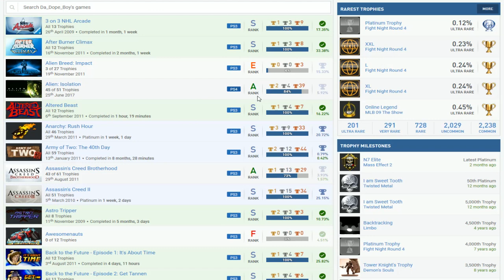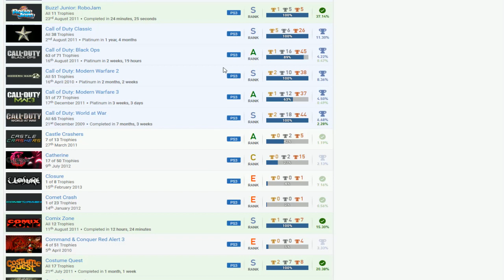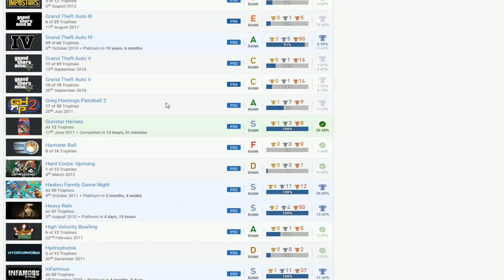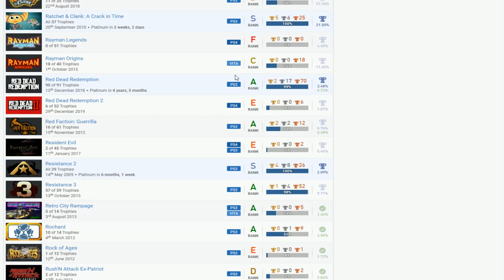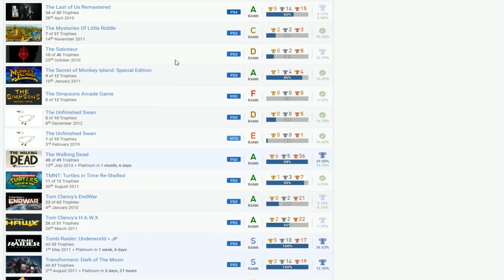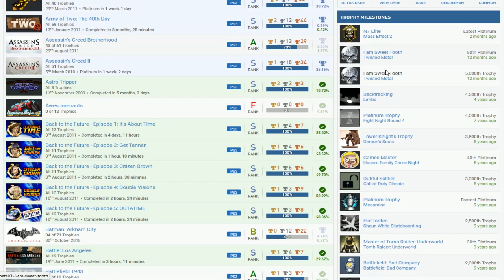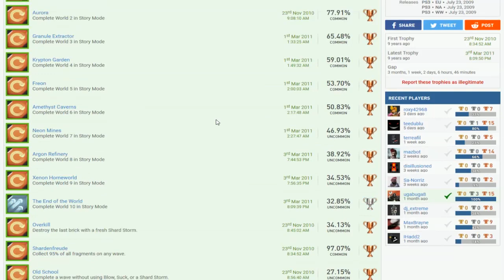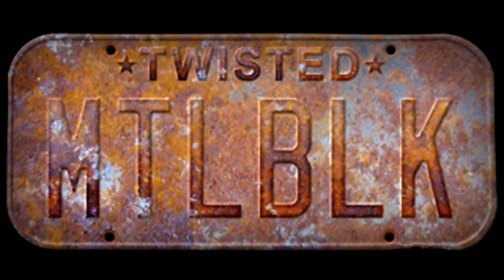Da_Dope_Boy | PSN User Trophy Review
Fight Night Round 4, Twisted Metal, Fear 2, NHL 10, Battlefield Bad Company, Army of Two: The 40th Day, Quantum Theory, Resistance 2, Killzone 2, LittleBigPlanet, Medal of Honor, Madden NFL 11